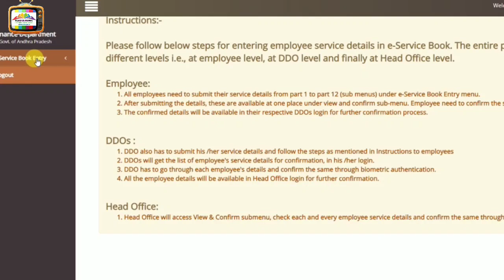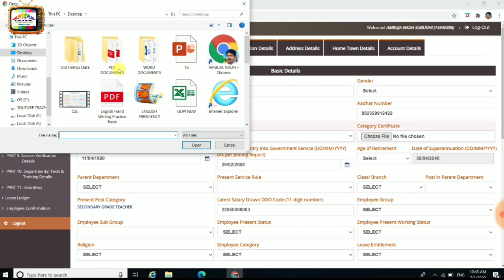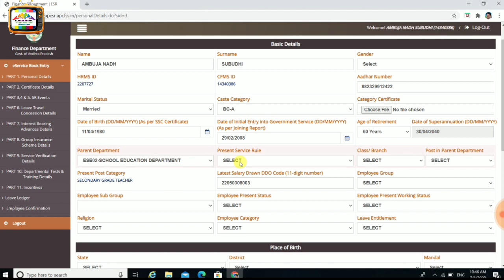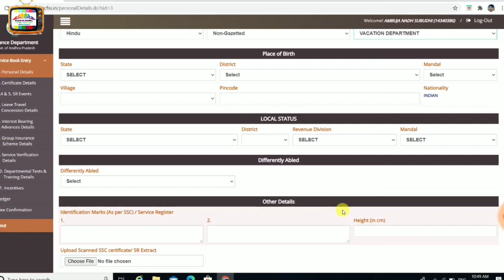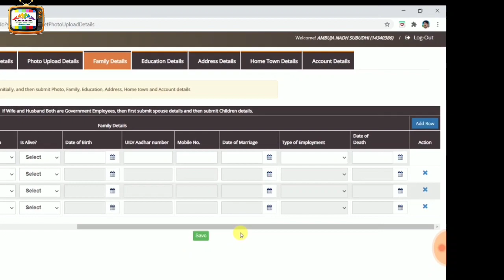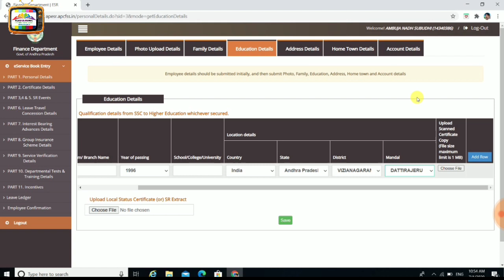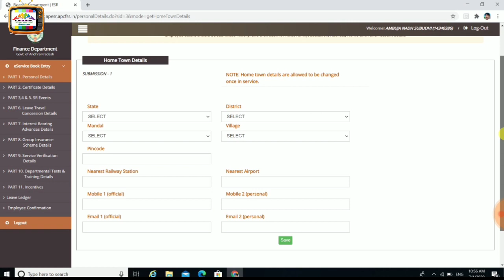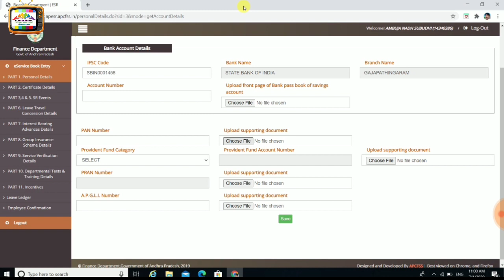ESR ONLINE ENTRY TUTORIAL PART 1 LIVE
AP STATE GOVT EMPLOYEES E SR EMPLOYEES PERSONAL DATA ONLINE UPDATION APPLICATION COMPLETE PROCESS, e sr, e service book, e sr onlne application, ap state govt employees e sr online application, e service register, APESR APCFSS, ap employees e service register, e service register for government employees, e service register ap website, e service register ap, e service register ap government employee, e service register andhra pradesh, E SERVICE BOOK